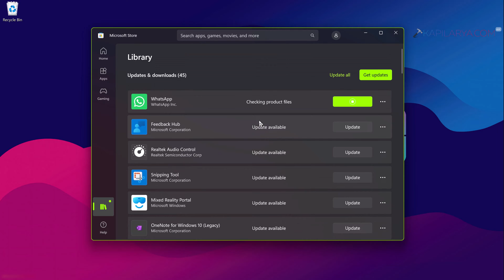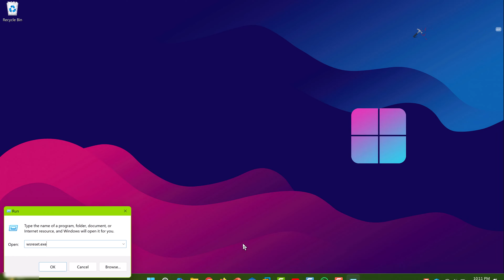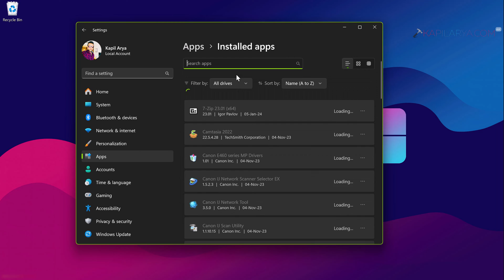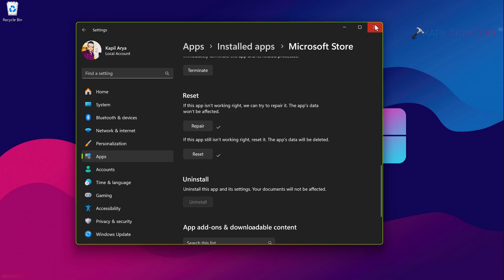Fix Microsoft Store keeps pending downloads in Windows 11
Here's a quick fix on Microsoft Store keeps pending downloads in Windows 11 issue.

Chapters:
00:00 Intro
00:25 Store keeps pending
01:03 Solution 1
01:28 Solution 2
02:05 Solution 3
03:23 End screen

Covered so far:
Microsoft Store keeps pending downloads in Windows 11
Microsoft Store stuck on pending Windows 11
Microsoft Store updates stuck on pending
Microsoft Store download stuck at 1